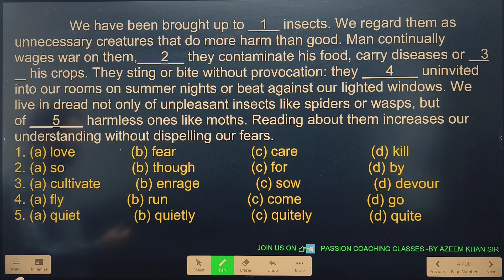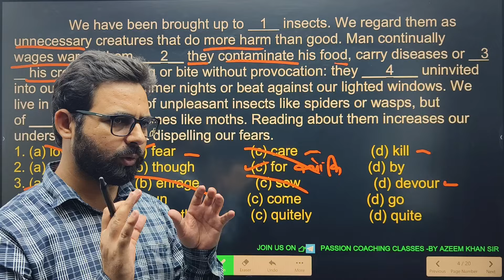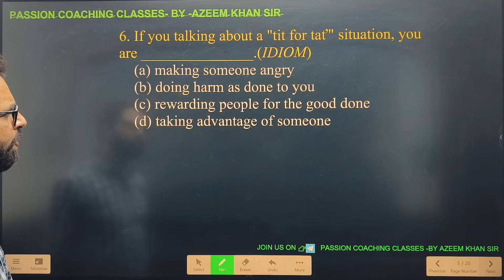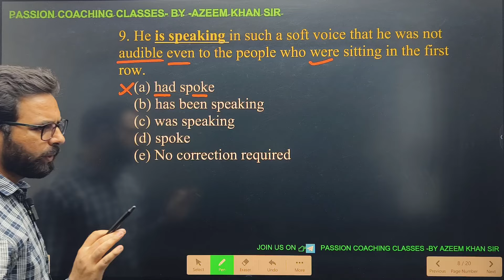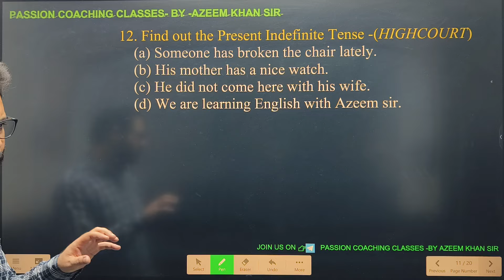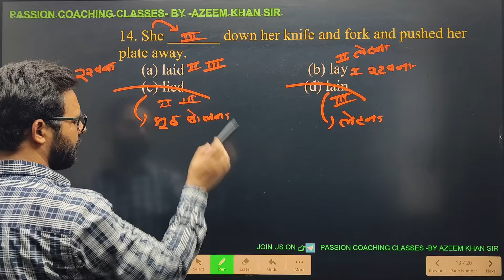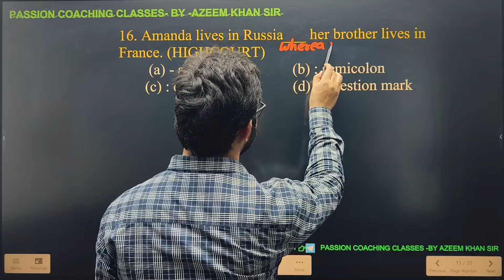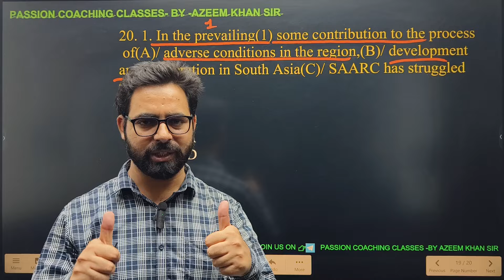SSC CGL I CPO I STENOGRAPHER I CHSL l NDA I CDS I SSC ENGLISH I CLOZE TEST I AZEEM SIR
About Azeem Khan Sir
• Experience: 9+years • Teaching Style: Perfect for everyone, from beginners to advanced learners

👉🏻 (200+ Classes) 5000+ Vocabulary
👉🏻 Daily Cloze test & PQRS:
 👉🏻 All Grammar Rules: Marathon class playlist - YouTube
👉🏻 PRACTICE MOCK TEST: Mock test 50 to be continued. - YouTube
👉🏻 Preposition for All Competitive Exams: Preposition classes - YouTube
👉🏻 Alphabet Vocabulary A-Z: Playlist of alphabet A TO Z - YouTube
🔗 Connect with Azeem Khan Sir 🔗
• YouTube:   English by Azeem Khan sir
🔗 Join Our Telegram Channel For Pdf, Notes and Latest Exam Updates 🔗
PASSION COACHING CLASSESS BY AZEEM KHAN SIR